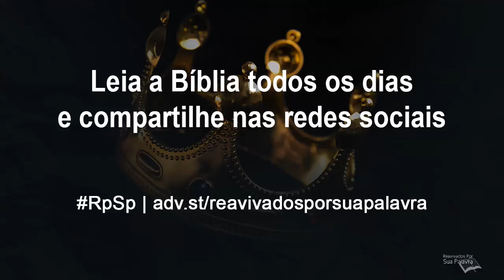Mateus 22 - Reavivados por Sua Palavra